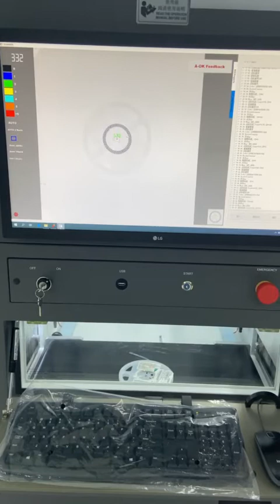seamark ZM XC2000 Inline xray counting machine